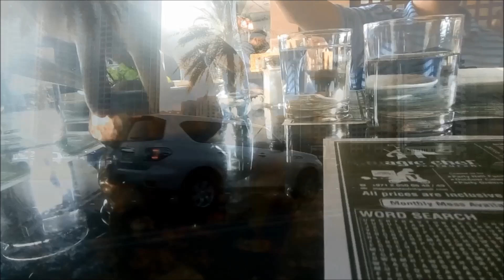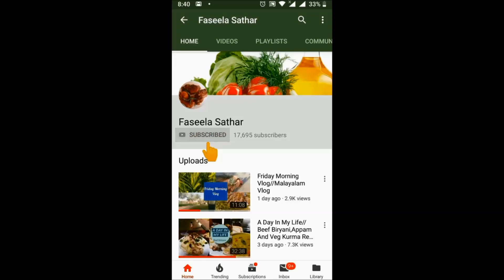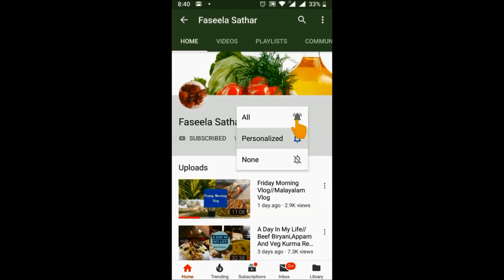ONAM SADHYA 2019/The Beauty Of Shuweihat Island/Here & There Vlog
first of all sorry. there is a mistake in this video.what i meant was the children's age not the number. thank you